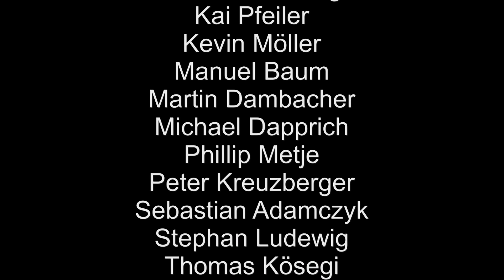Battlereport: Bolt Action US Army vs. German Army 1000pt.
Olaf & Sascha haben sich nach langer Zeit mal wieder auf eine Partie Bolt Action getroffen und haben das ganze für euch bildlich festgehalten. ;)